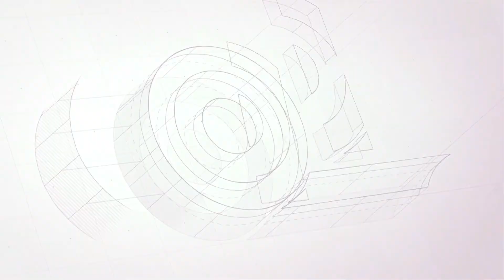DISPENSADOR MÚLTIPLE DE SOBREMESA PARA CINTAS ADHESIVAS ''EXCELL TWINCORE''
Características:

- Dispensador de cinta de acero industrial.
- Acabado robusto.
- Permite el uso de 2 cintas de hasta 25 mm o 1 cinta de hasta 50 mm.
- Medidas de 215mm x 125mm.
- Base goma que mejora el agarre.
- Cuchilla super ancha, que reduce los tiempos de trabajo, y anti-óxido.
- Ideal para un amplio abanico de cintas adhesivas.

Aplicaciones en los siguientes sectores:

- Industria.
- Administración.
- Almacén.
- Oficina.
- Empleo polivalente adecuado para cualquier sector.

Productos relacionados:

- Aparato Dispensador Manual para Cinta Adhesiva de 12mm Cierra-Bolsas.
- Aparato Dispensador Semiautomático de Cintas adhesivas.
- TESA® 6012 Aparato Dispensador Manual de Sobremesa para Cintas Adhesivas.
- TESA® 6032 Aparato Dispensador Manual para Cintas Adhesivas de Flejado.